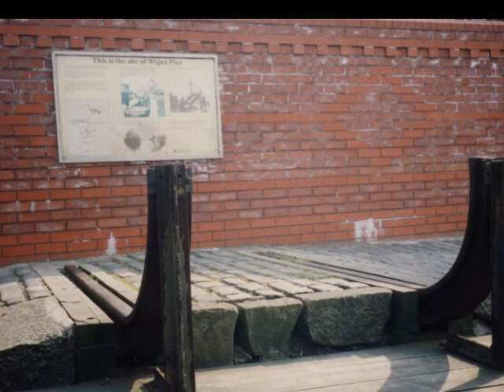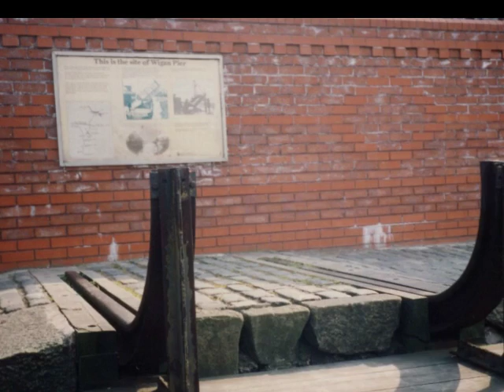Canal~1993: Cruising the UK Waterways (Part 2 Section 1: 5th thru 13 th May)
Pat and John Brinnand's cruise on the "UK Waterways" from the 5th to 13th May 1993 aboard narrowboat "Claire Justine". This section covers our travels along the "Leeds and Liverpool Canal from Skipton to Wigan"